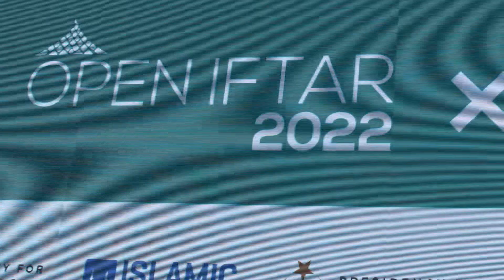Open Iftar 2022 x Wembley Stadium